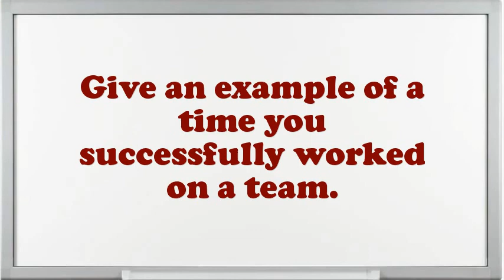Order Puller Interview Questions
Interview Questions for Order Puller.What pertinent Order Puller skills do you possess?In your Order Puller Chef job did you feel you improved agreeably?What achievements have you gained working as an expertise Order Puller?How would you describe your work style?What are you expecting from this firm in the future?